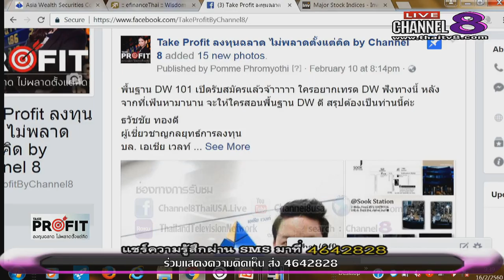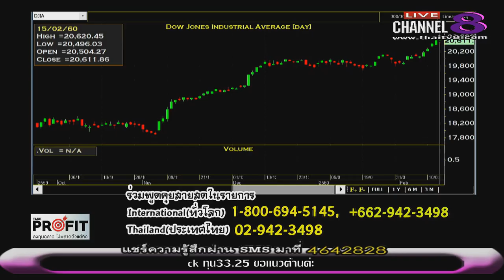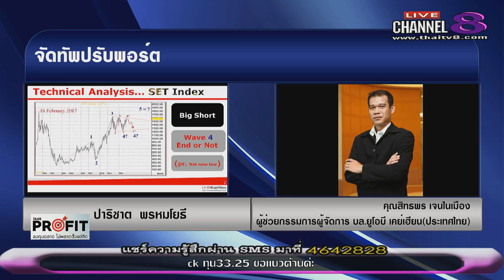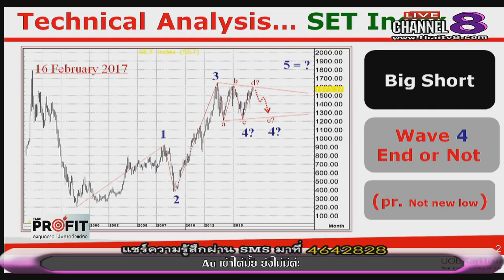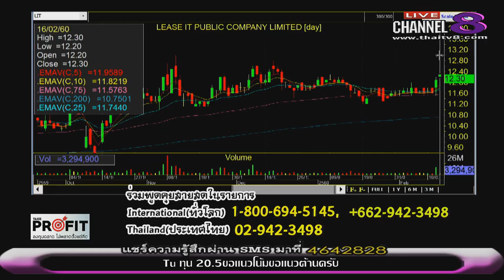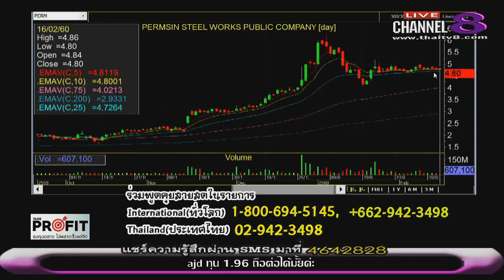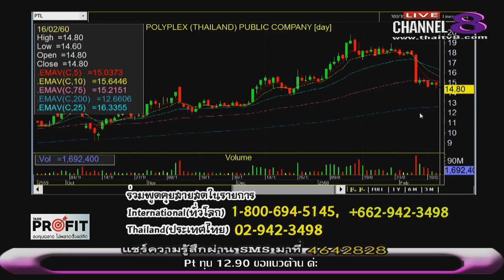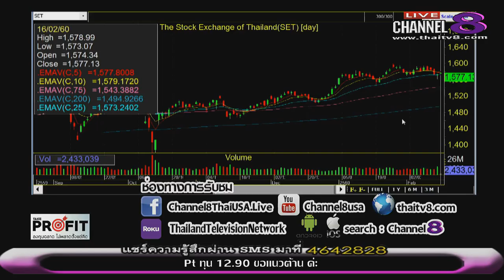ช่อง 8 ทีวีพูดได้ รายการ TakeProfit ฉลาดลงทุนไม่พลาดตั้งแต่คิด 16-02-60